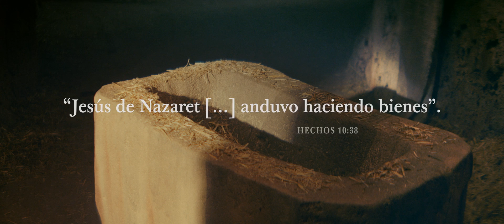El Niño Jesús - Un relato de la Natividad - Ilumina el Mundo.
Ilumina El Mundo es una invitación a transformar la Navidad en una época de servicio. Únete a nosotros a medida que seguimos el ejemplo de Jesucristo y ministramos a otras personas una por una, tal como Él lo hizo.
Encuentra más maneras de participar en
Ilumina El Mundo.